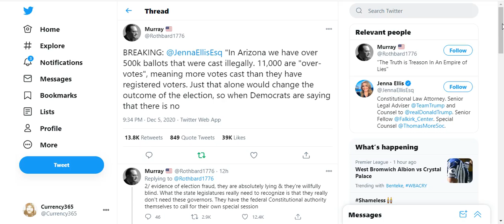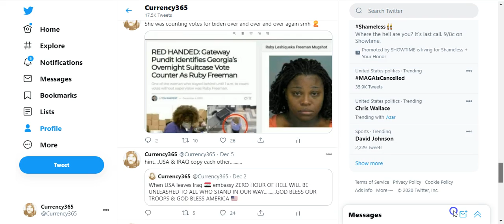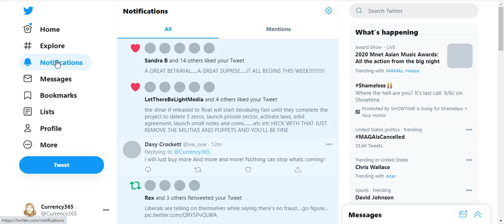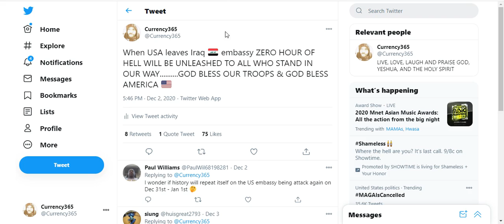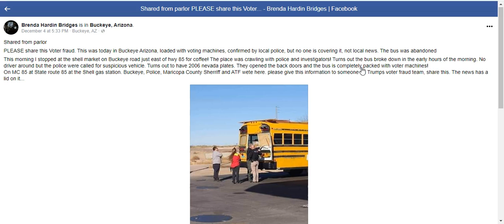2020 Election.......Surprises & Awakening Begins Part 2